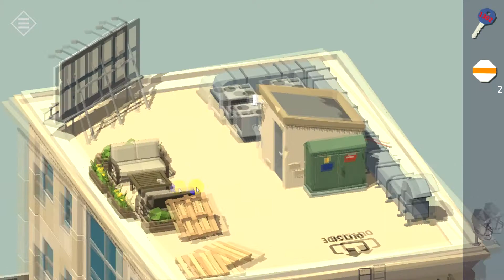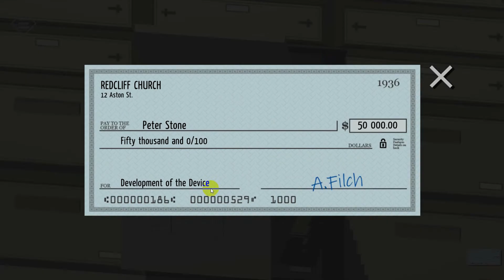Tiny Room Stories Mystery Town Chapter 2 Bank Walkthrough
Features:
- Interactive world
- Many puzzles